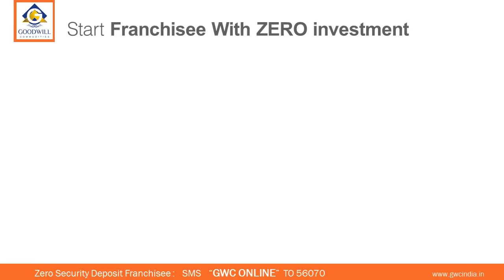GWC Goodwill Commodities